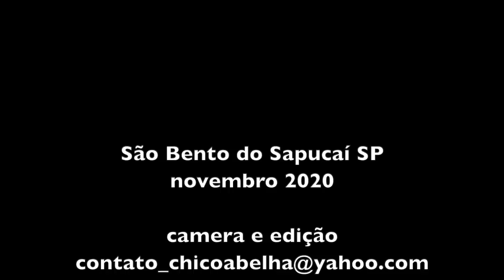DONA DITA FAZ O AZEITE DE MAMONA - PARTE 1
"__Eu não sei como que eu vô morrê, sabe Chico?
__Como assim?
__Ah, eu não troco lâmpada, eu não mexo com gás, eu não mexo na chave do chuvero, eu num... eu tenho medo de altura, eu tenho medo de água...
__...tem medo de boi...
__Cavalo também, cavalo correndo no pasto eu já penso que vem vindo pro meu lado, tá louco...!"